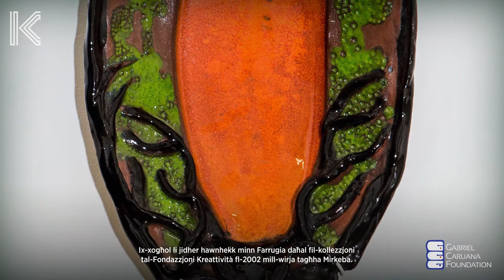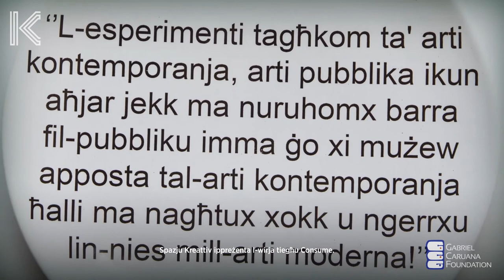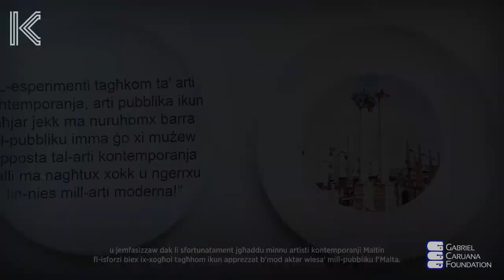Buongiorno Ceramica 2020 - Fondazzjoni Kreattivà - Gabriel Caruana and His Legacy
It’s Buongiorno Ceramica Week! For this year’s special edition of the ceramics festival we have collaborated with various artists, Fondazzjoni Kreattivita and ACT to expose contemporary ceramic works.